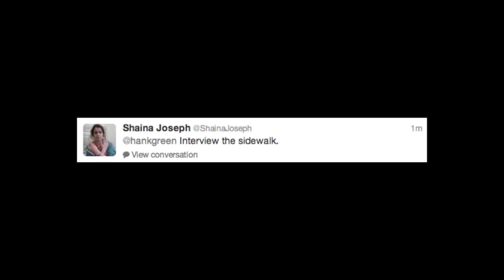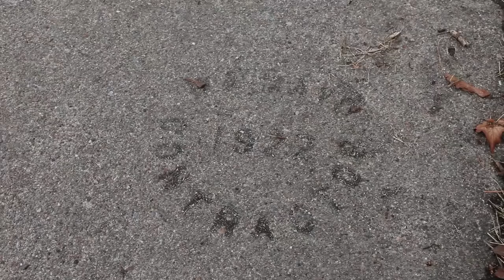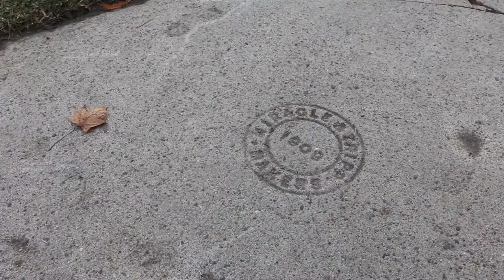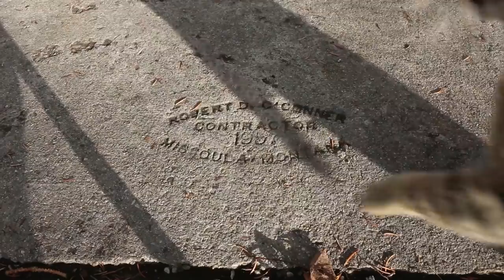This is Going to Seem Dumb, but Stick with Me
In which Hank talks about his Sidewalk Moment.

This video was initially around a minute longer, and most of what I talked about was:

1. How that comment about interviewing sidewalks weirdly made me see the world in a different way.

2. A little more about making things with the understanding that they are bigger than you and your life and that that is the most rewarding way I have found to experience creation.

3. A little about the history of Missoula, which tripled in population between 1900 and 1910, which is why a lot of sidewalks were laid down in the 1910s and 1920s.

4. A little about how Missoula treats these maker stamps. Everyone sorta unanimously tries to protect them, so you'll walk around and entire sidewalks will have been replaced, but the one square that has the makers stamp will have been left, even if it's a little cruddy and eroded and cracked. Sometimes, when they have to be replaced, people will even cut the stamp out and sink it in the ground next to the sidewalk.